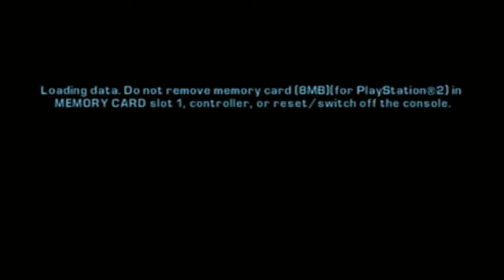Grand Theft Auto: Liberty City Stories Part 55 - No Money Mo problems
Driving a van that is loaded with explosives through the subway and Forelli's were after us. Check me out on twitch live.